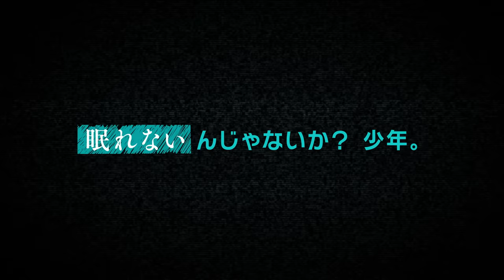TVアニメ『よふかしのうた』本PV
小学館「週刊少年サンデー」連載中の『よふかしのうた』（原作：コトヤマ）が2022年7月7日よりフジテレビ"ノイタミナ"ほかにて毎週木曜24:55〜アニメ放送開始！！

■放送
2022年7月7日よりフジテレビ“ノイタミナ”ほかにて毎週木曜24:55〜放送
※放送時間は変更の可能性があります

■原作
コトヤマ（小学館「週刊少年サンデー」連載中）

■スタッフ
監督：板村智幸
チーフディレクター：宮西哲也
脚本：横手美智子
キャラクターデザイン：佐川 遥
美術設定：杉山晋史
美術監督：横松紀彦
色彩設計：滝沢いづみ
色彩設計補佐：きつかわあさみ
撮影監督：土本優貴
編集：榎田美咲
音響監督：木村絵理子
オープニング・テーマ：Creepy Nuts「堕天」（Sony Music Labels Inc.）
エンディング・テーマ；Creepy Nuts「よふかしのうた」（Sony Music Labels Inc.）

■キャスト
夜守コウ：佐藤 元
七草ナズナ：雨宮 天
朝井アキラ：花守ゆみり
桔梗セリ：戸松 遥
平田ニコ：喜多村英梨
本田カブラ：伊藤 静
小繁縷ミドリ：大空直美
蘿蔔ハツカ：和氣あず未
夕真昼：小野賢章
秋山昭人：吉野裕行
白河清澄：日笠陽子

※推奨ハッシュタグ：よふかしのうた